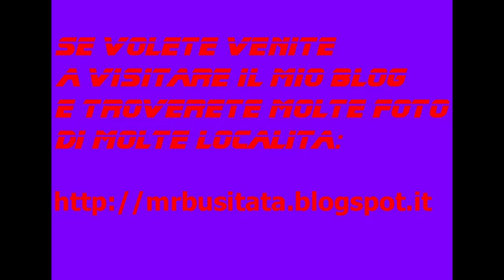Rubrica le mie escursioni Monte Coglians 2014 parte 15